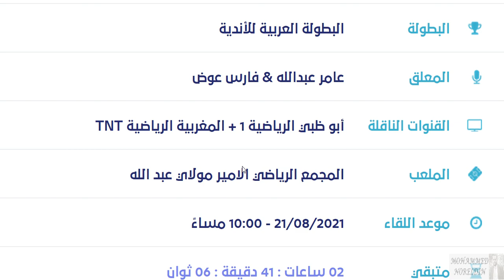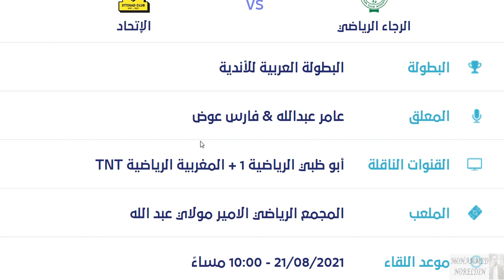موعد مباراة الرجاء والاتحاد السعودي في نهائي كأس محمد السادس للأندية والقنوات الناقلة والمعلق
موعد مباراة الرجاء والاتحاد السعودي في نهائي كأس محمد السادس للأندية الأبطال
موعد مباراة الرجاء المغربي واتحاد جدة السعودي
توقيت مباراة الاتحاد السعودي والرجاء المغربي
توقيت مباراة الرجاء واتحاد جدة السعودي
موعد نهائي كأس محمد السادس للأندية الأبطال 2021
تاريخ نهائي كأس محمد السادس 2021

موعد مباراة الرجاء القادمة في نهائي كأس محمد السادس
موعد مباراة الرجاء اليوم في نهائي كأس محمد السادس
موعد مباراة الاتحاد القادمة في نهائي كأس محمد السادس
موعد مباراة الاتحاد اليوم في نهائي كأس محمد السادس
مباراة نادي الاتحاد القادمة في نهائي كأس محمد السادس
القنوات الناقله لمباراة الرجاء والاتحاد
القنوات الناقله لمباراة الرجاء اليوم
القناة الناقلة لمباراة الرجاء والاتحاد
القناة الناقلة لمباراة الرجاء  اليوم
القنوات الناقلة لمباراة الاتحاد والرجاء المغربي
ماتش الرجاء والاتحاد
مباراة الاتحاد والرجاء المغربي
مباراة نادي الاتحاد والرجاء
مشاهدة مباريات اليوم
الرجاء والاتحاد
الرجاء ونادي الاتحاد
الرجاء والاتحاد
الرجاء البيضاوي والاتحاد
الرجاء ونادي الاتحاد
الرجاء ضد الاتحاد
الرجاء امام الاتحاد
الاتحاد والرجاء البيضاوي
نادي الاتحاد والرجاء
مباراة الرجاء القادمة
مباراه الرجاء القادمه
مباراة الرجاء اليوم
مباراة الاتحاد القادمة
مباراة نادي الاتحاد القادمة
مباراة نادي الرجاء القادمة
مباراة شبيبة القبائل اليوم
مباراة نادي الاتحاد اليوم
ملخص مباراة الرجاء
اهداف مباراة الرجاء
ملخص مباراة الاتحاد
ملخص مباراة نادي الاتحاد
اهداف مباراة الاتحاد
اهداف مباراة نادي الرجاء
بث مباشر مباراة الرجاء اليوم
مباراة الرجاء اليوم بث مباشر
معلق مباراة الرجاء والاتحاد
مباراة الرجاء اليوم مباشر
معلق مباراة الرجاء
بث مباشر مباراة الرجاء
مباراة الرجاء بث مباشر
مباراة بيراميدز مباشر
مباراة الرجاء اليوم
الرجاء اليوم
اخبار الرجاء اليوم
مباريات اليوم
بيراميدز اليوم
تشكيل الرجاء
تشكيلة الرجاء
نادي الاتحاد اليوم
بث مباشر الرجاء
الرجاء بث مباشر
الرجاء مباشر
الاتحاد
الاتحاد السعودي
نادي اتحاد جدة
الرجاء
نادي الرجاء
الرجاء البيضاوي
الرجاء المغربي و اتحاد جدة السعودي .. من يكون بطل العرب الجديد ؟؟
موعد مباراة الإتحاد و الرجاء في نهائي كأس محمد السادس للأندية العربية الأبطال/ البطولة العربية 2021
موعد مباراة الإتحاد و الرجاء,توقيت مباراة الإتحاد و الرجاء,معلق مباراة الإتحاد و الرجاء, اليوم,موعد مباراة الإتحاد اليوم,توقيت مباراة الإتحاد اليوم,نهائي البطولة العربية,نهائي كأس العرب
مباراة الرجاء البيضاوي الاتحاد السعودي اليوم مع الاهداف كاملة🔥 النهائي العربي | Raja vs Al Ittihad